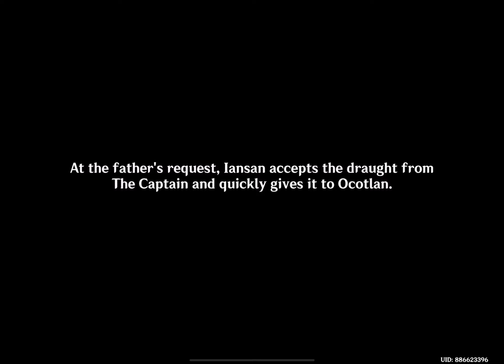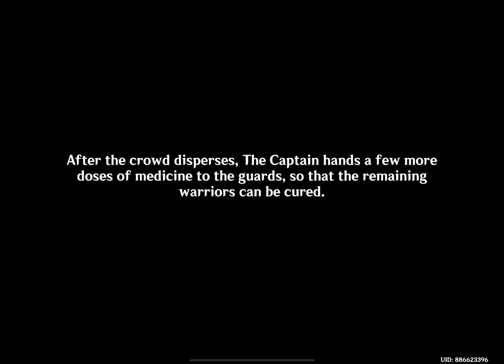The Aftermath of War - Natlan v Abyss [Ch 5-Act 5] | Genshin Impact | RTX4080 | SupaSparks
🎮 Welcome to SupaSparks Gaming! 🎮

We're passionate gamers who love sharing our gaming experiences with others. Our channel is all about action-packed gameplay, thrilling stories, and immersive experiences. 🚀

From the latest and greatest in gaming news to expert reviews and analysis, we've got you covered. Whether you're a fan of heart-pounding first-person shooters, adrenaline-fueled racing games, epic RPGs, or all of the above, you're in the right place. 💥

Join us as we explore new worlds, conquer tough challenges, and engage with our vibrant community of gamers. Immerse yourself in the captivating world of Genshin Impact as we embark on thrilling adventures, uncover secrets, and showcase the diverse characters and their unique abilities. 🌎

From intense multiplayer battles to epic RPG quests, we've got something for everyone. Witness breathtaking moments and discover new strategies as we navigate the vast landscapes of Genshin Impact. 🏞️

We love hearing from our fans, and we're always looking for new ways to connect with you. Let's build a community of like-minded gamers who share our passion for gaming! 🔥